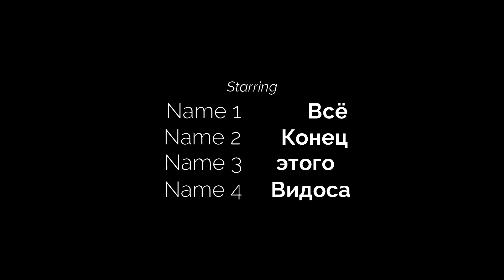Нарезка моментов #4(CS:GO/GTA 5/R6S)